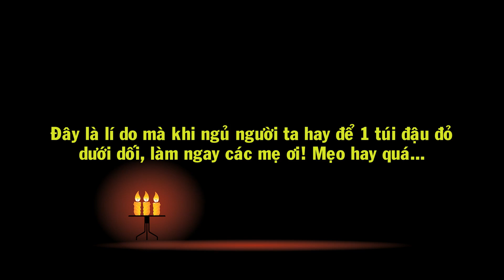Đây là lí do khi đi ngủ người ta hay để 1 túi đậu đỏ dưới gối, làm ngay các mẹ ơi! Mẹo hay quá